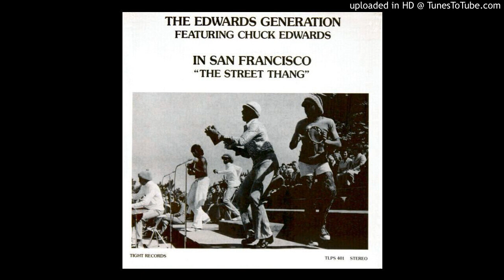THE EDWARDS GENERATION - You're the one for me